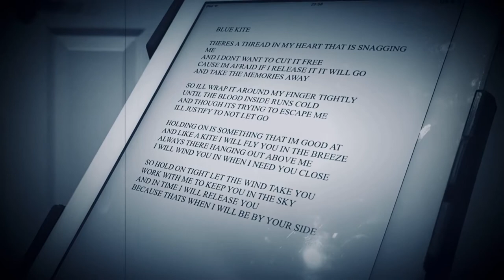Blue Kite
The video to our song Blue Kite.

Today marks the 1 year anniversary of the sad loss of Rebecca Nudd-Valentine brother Glenn Nudd
Although he is missed every single day we take this chance to celebrate the life of an incredible man who found happiness in everything he did and bought happiness to everyone he met.

We love you Glenn and you’ll forever be missed. Flu high and know that’s we will always keep you close to us. 💙